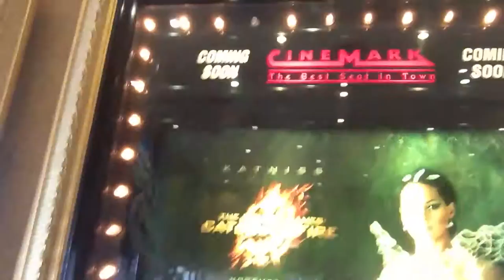May 2013 - The beginnings of a great summer.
The good pre-summer good times are here and the kitties are having a blast in the backyard while planting is going on.